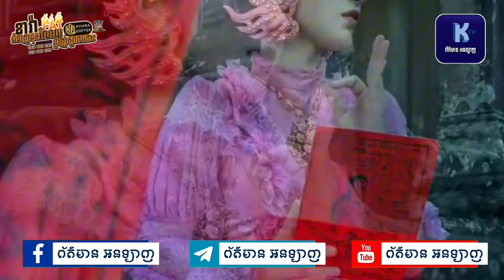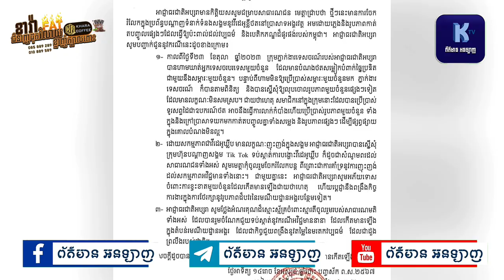ស្រីយួនខ្លួនថៃ​ អជ្ញាធរជាតិអប្សរាដាក់ចំៗ...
ព័ត៌មាន​Online